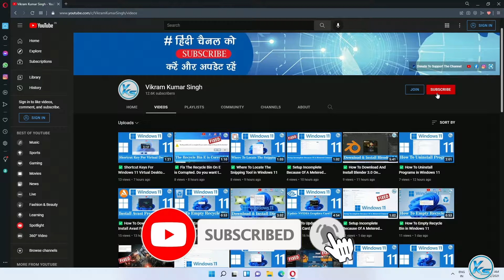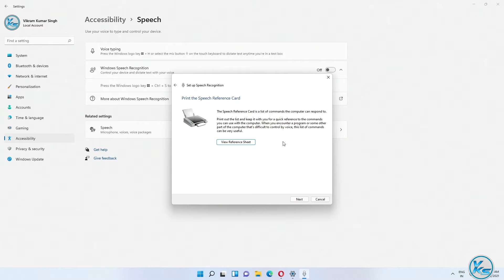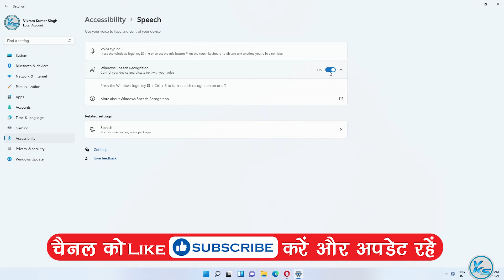✅ How To Turn On or Off Speech Recognition in Windows 11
In This Tutorial, I will be Showing You ✅ How To Delete Diagnostic Data in Windows 11 | windows 11 me speech recognition kaise on kare | windows 11 me speech recognition kaise off kare | विंडोज 11 में स्पीच रिकग्निशन को कैसे चालू या बंद करें?

Useless Tags :
How To Turn On or Off Speech Recognition on Windows 11
How To Turn On or Off Speech Recognition in Windows 11 in hindi